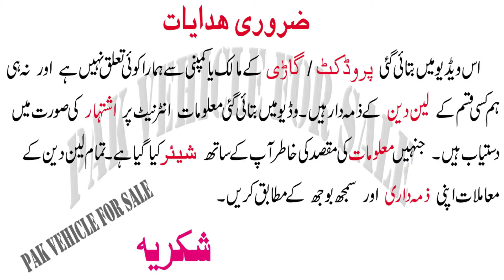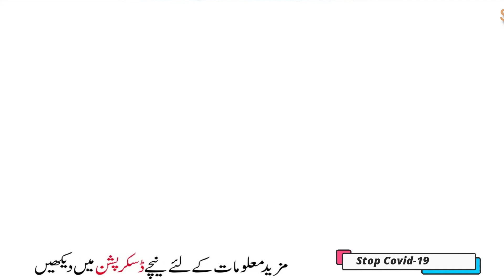Suzuki Khyber 1988 for sale in Bhakkar Punjab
Car motor
Rs410

Details
Suzuki khybar Swift in lush condition ...
New engine --
Ac/ heater both installed...
Touch Sound tape with high sound quality speaker installed After market..
Seats new poshish
 New front back lights installed..
Tyre 80%
Stylish Rim installed..
Lahore numbr 1988 modle Registered in 2007--
Documents awll cleared__
Location BHAKKAR Punjab...
ONLY SERIOUS BUYER CAN CONTACT

Top Class Topics :
1) Toyota Corolla For sale on installment,
2) Cars on installment in pakistan,
3) Toyota corolla car in pakistan,
4) Used cars in pakistan,
5) Cheap use cars in pakistan,
6) Sasti car in pakistan,
7) Sunday Car Market,
8) Cars bazar,
9) Pak Car Sale,
10) Toyota New model for sale,
11) Mira car lush conditions for sale,
12) Buy modified cars in pakistan,
13) How to buy a car,
14) Luxury  cars for sale in pakistan,
15) Used cars price in pakistan,
16) Carry Daba genuine condition cheap car,
17) How to inspect used cars,
18) Buy used cultus car,
19) Buy used vehicles,
20) Alto cars for sale in pakistan,
21) Suzuki Cultus vxl cars in low price
22) How to check a car for sale,
23) Imported cars prices in pakistan,
24) most demanding car for sale
25) used car for sale near me
26) Suzuki Swift for sale in pakistan
27) Maruti suzuki swift
28) Swift Suzuki Review
29) Cars Guide & Bold
30) Motos Japan
31) Toyota Axio (Corolla) for Sale
32) Car for Sale on Installment
33) Toyota Verossa car for sale
35) Xli, Gli, Vxl, Vxr, Vitz, Alto,
36) BMW for sale
37 Audi A8L in Pakistan for sale
38 Land courser for sale
39) Used Mercedes for sale
40 New Japanese cars Sale